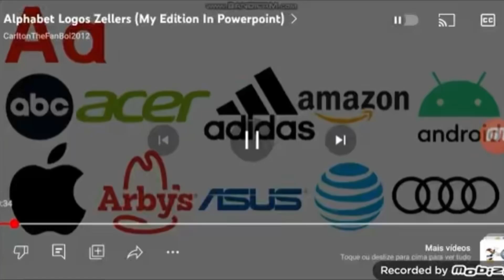Alphabet Logos Zellers My Edition In PowerPoint 2023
Made this back in 2023